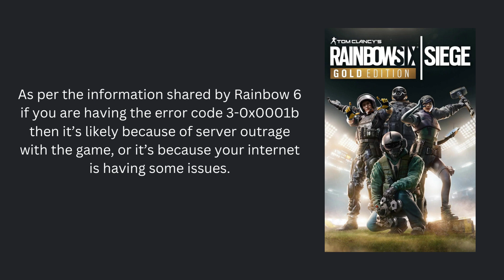How To Troubleshoot Rainbow 6 Error Code 3 0x0001b Or 3-0x0001000b?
In this video we will share possible workaround to for the Rainbow 6 Error Code 3 0x0001b Or 3-0x0001000b.